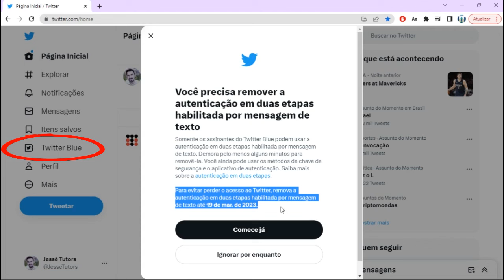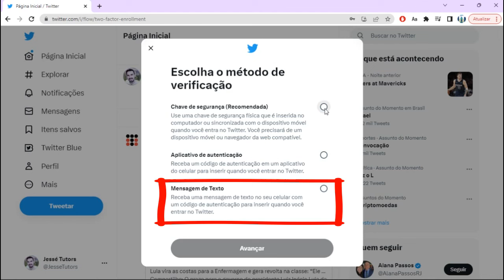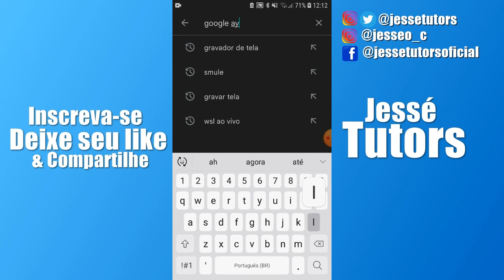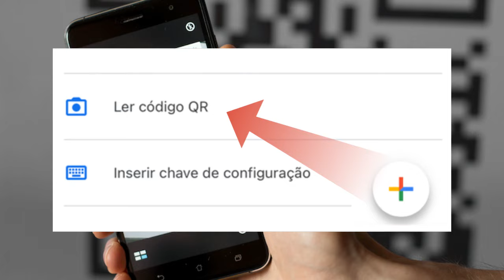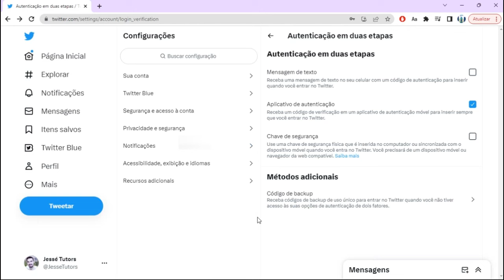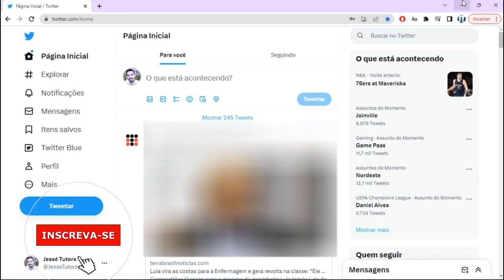URGENTE! Seu TWITTER será DESATIVADO se NÃO REMOVER ISSO AQUI até DIA 19 DE MARÇO de 2023...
URGENTE! SEU TWITTER será DESATIVADO se NÃO REMOVER ISSO AQUI até DIA 19 de MARÇO de 2023 | Você precisa remover a autenticação em duas etapas habilitada por mensagem de texto. Somente assinantes do Twitter Blue podem usar a autenticação em duas etapas habilitada por mensagem de texto. Demora pelo menos alguns minutos para removê-la. Você ainda pode usar os métodos de chave de segurança e o aplicativo de autenticação... Para evitar perder o acesso ao Twitter, remova a autenticação em duas etapas habilitada por mensagem de texto até 19 de março de 2023.